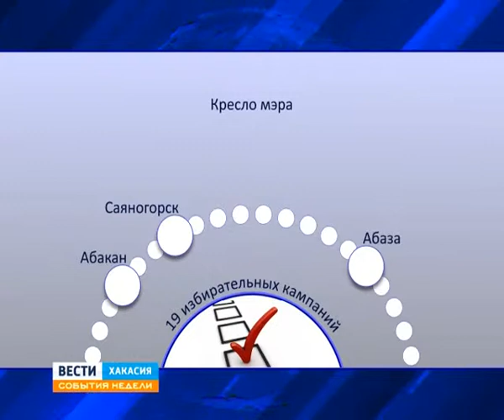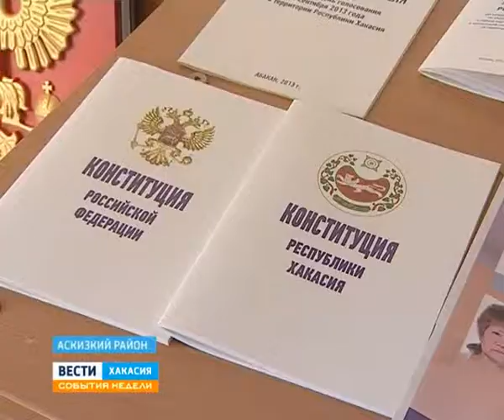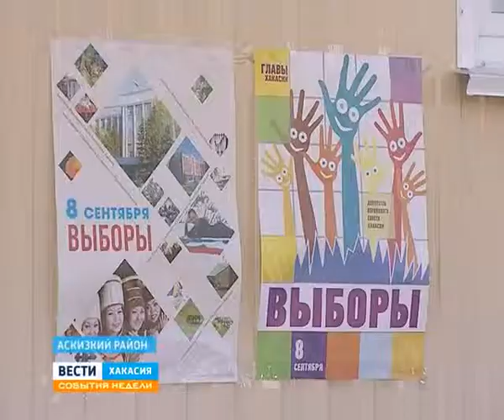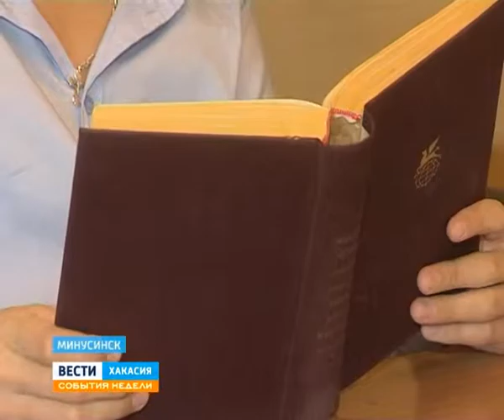08 09 Sobytia Nedeli